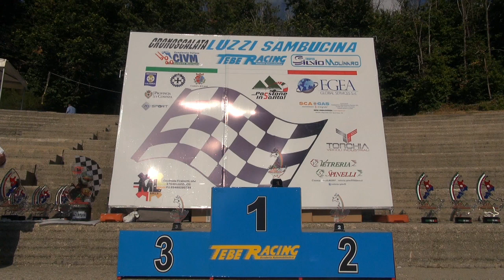Antonino Germano` - 25' Cronoscalata Luzzi - Sambucina 2021